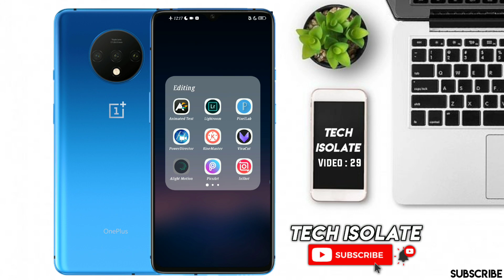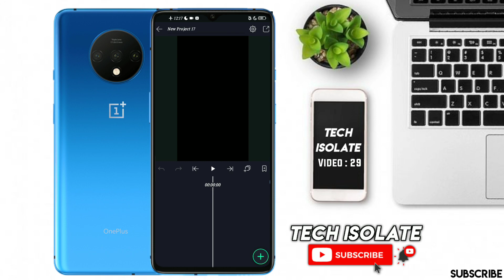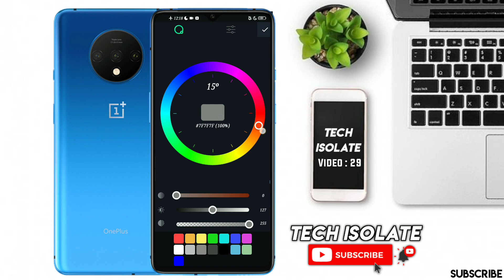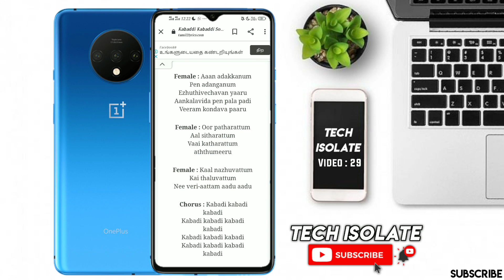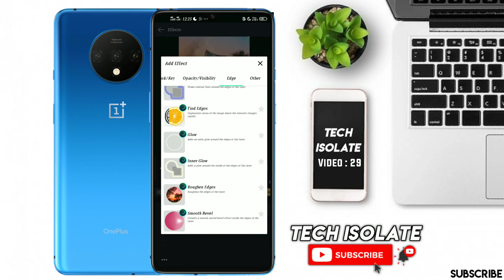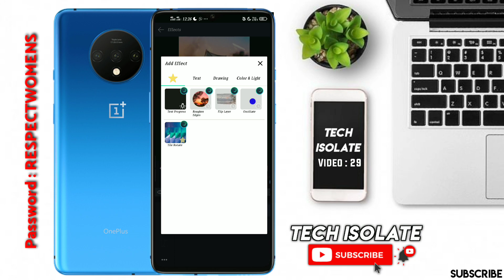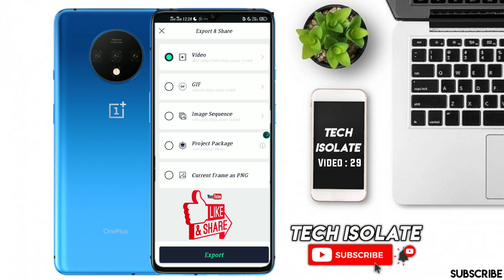How to make trending lyrics animation whatsapp status | How to edit trending lyrics video | Tutorial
⚠️ Video File Protected With Password Watch The Video to Get the Password.

Track : LFZ Popsicle (NCS Releases)

Keywords & Tags : How to make trending lyrics whatsApp status, how to create trending animination lyrics whatsapp status, how to editing animination lyrics whatsapp status, how to use KINEMASTER app, KINEMASTER Tutorial in tamil, how to edit on KINEMASTER, how to create trending lyrics whatsapp status in kinemaster , black screen lyrics video, kinemaster latest version pro app, Powerdirector latest version pro app, Kinemaster without watermark, How to make animination lyrics whatsapp status, trending editing Tutorial.